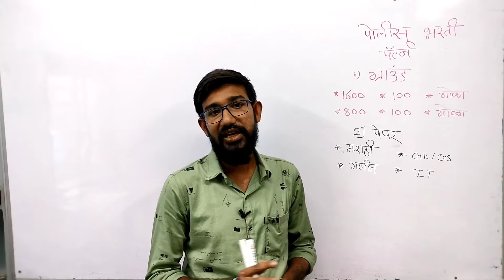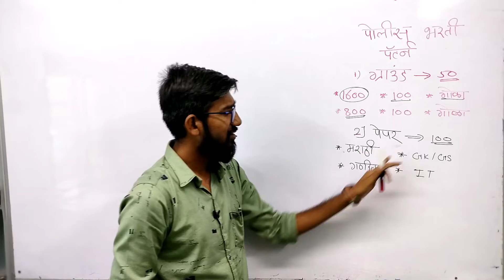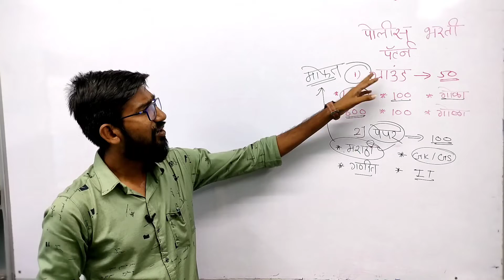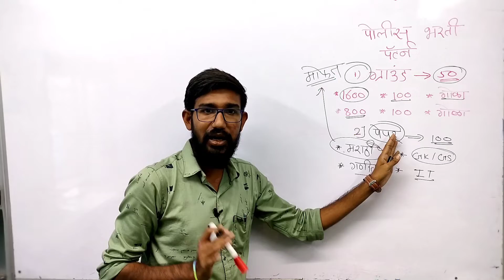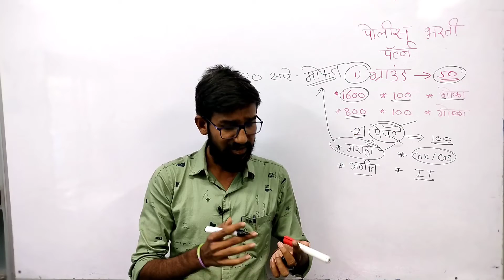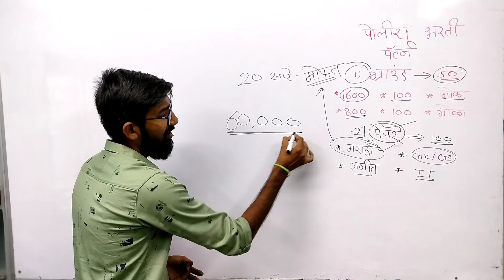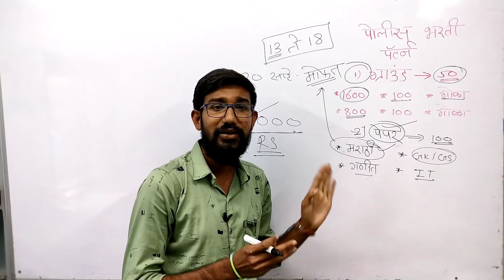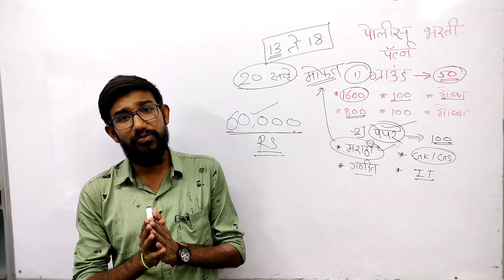मोफत पोलीस भरती प्रशिक्षण यवतमाळ शहरात प्रथमच स्वराज्य अकॅडमी मध्ये - police bharti 2022 प्रशिक्षण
मोफत पोलीस भरती प्रशिक्षण यवतमाळ शहरात प्रथमच स्वराज्य अकॅडमी मध्ये - police bharti 2022 प्रशिक्षण सर्वांना मोफत मोफत...
कोणत्याही जिल्ह्यातील विध्यार्थी या संधीचा लाभ घेऊ शकतात ...
यवतमाळ शहरातील कोणत्याही क्लास चे मूल मुली यात सहभाग घेऊ शकतात ...

दाते कॉलेज चौक, यवतमाळ
संचालक : प्रा. मयुर कोळेकर सर

पोलीस भरती 2022
स्वराज्य अकॅडमी यवतमाळ